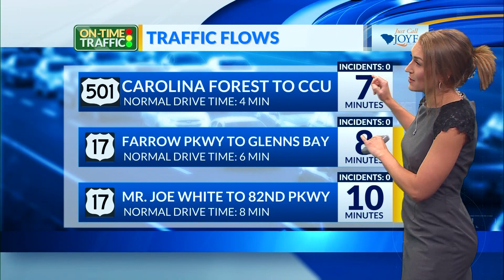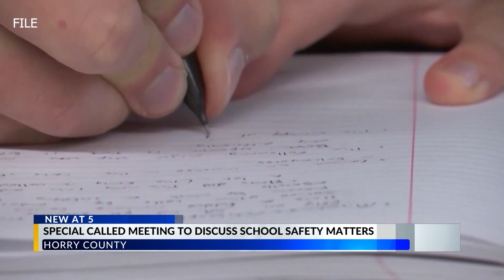5p News 2024 03 18